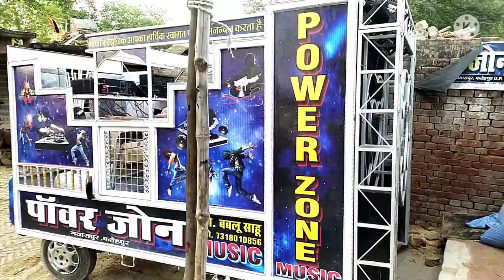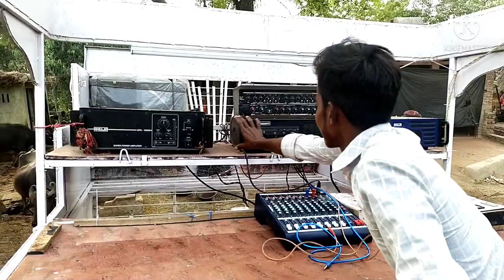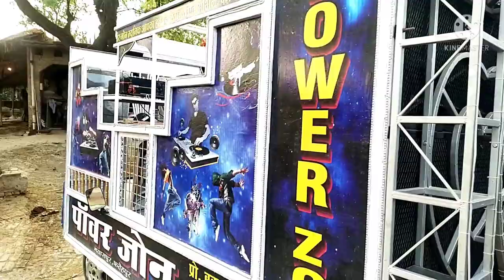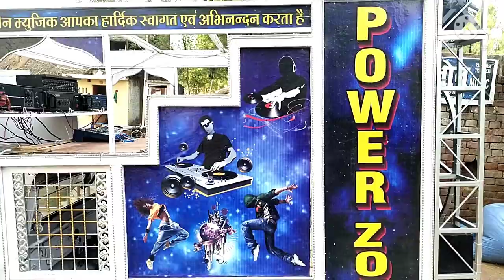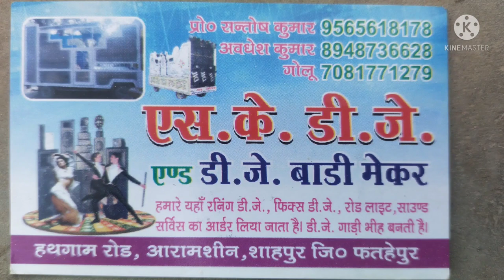Dj gadi banwayen | यहाँ से बनवाएं सस्ता डी जे गाड़ी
Hi friends
I am pavan yadav.Welcome to our You Tube channel All Dj Support.
Es channel me dj , dj oprating , amplifier reparing, speaker reparing, best speaker for dj and live programe, best amplifier for dj and live programe, best audio mixer for dj and live programe, dj mixing, music production and all electronic knowledge se related video diye jate hain.

Es video me dj gadi banwane ke liye puri jankari di gai hai.
Full price and location ki bhi jankari di gai hai.

Your Queries-
1- Dj ki gadi kahan banai jati hain.
2- Dj loading ke liye gadi.
3- Dj gadi kaisi banwayen.
4- Dj truck manufacturing.

Pavan Yadav
From- Fatehpur, Uttar pradesh-India.